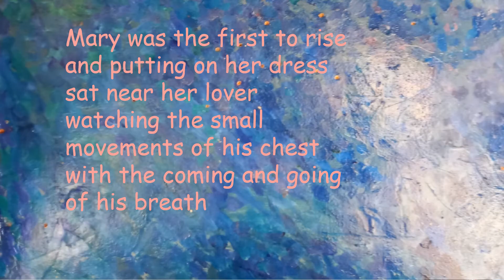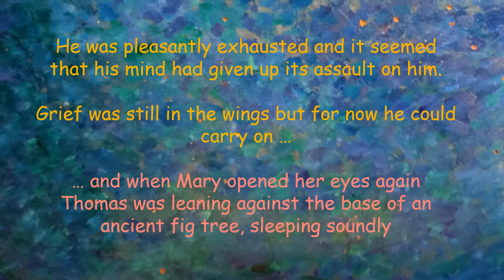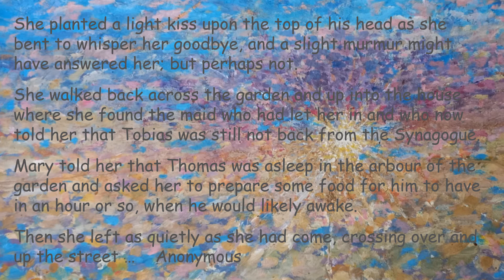MiriamRing Crucial 0 08